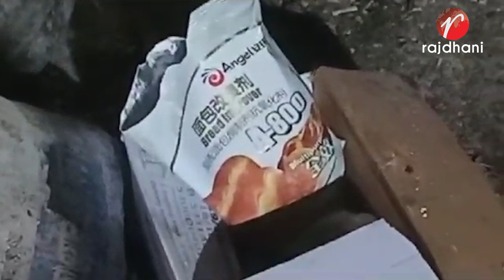কাশিয়ানীতে অস্বাস্থ্যকর মানহীন পরিবেশে তৈরি হচ্ছে বেকারীতে খাদ্য পণ্য